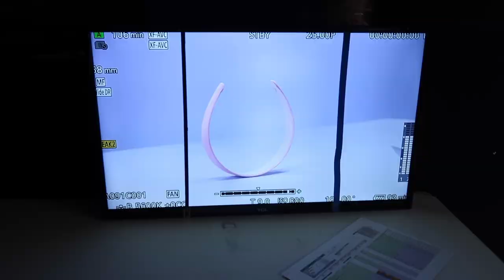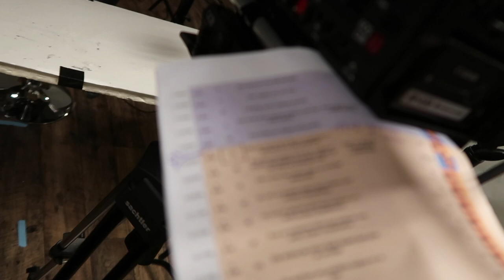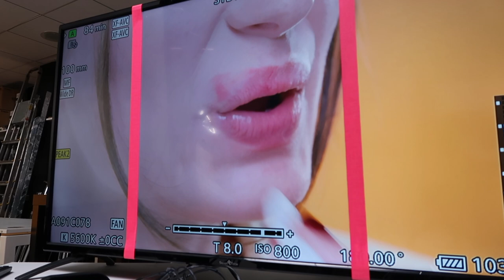BACKSTAGE PUB SNAPCHAT: GRAINS DE BEAUTÉ, une journée dans ma peau | Andie Ella